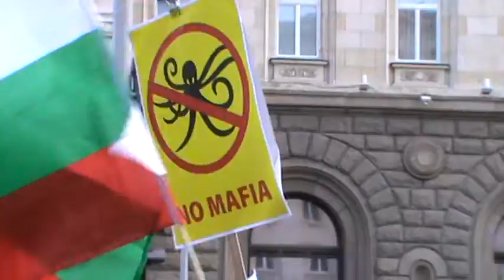Anti government protest in Sofia, Bulgaria, 16.06.2013 - part 3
Opposition MPs in the Bulgarian parliament have protested after a media tycoon was appointed to head the national security agency. Delyan Peevski, 32, a member of the country's Turkish minority party, was voted into the post without a debate by the ruling Socialists and their allies. He had been nominated by the new Prime Minister, Plamen Oresharski. President Rosen Plevneliev demanded a review of the vote, questioning Mr Peevski's "reputation and competence". For a third consecutive day a crowd of more than 20 000 protesters gathered in the capital Sofia chanting slogans for the government to resign. All medias are under pressure to censor their coverage of the protest. The mobile communications and the internet service on location are disrupted. Facebook and Twitter are difficult or cannot be used at the time of the protest.